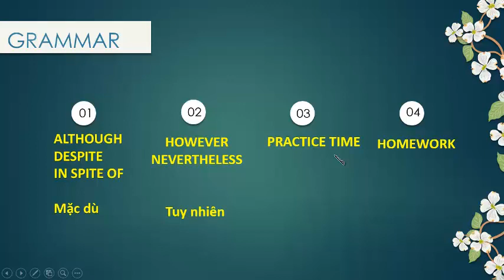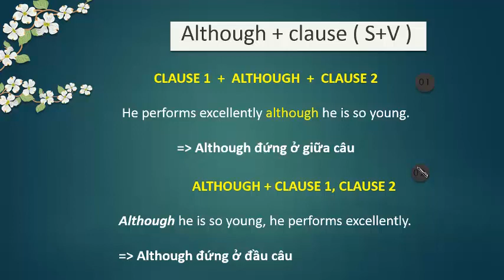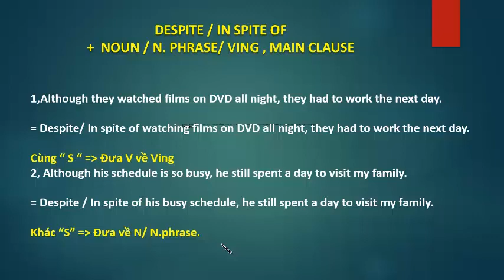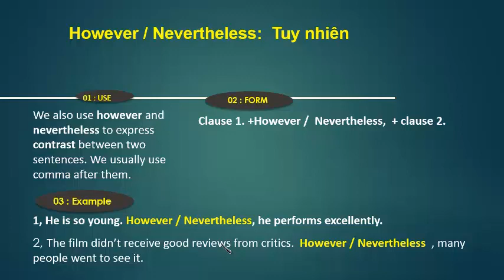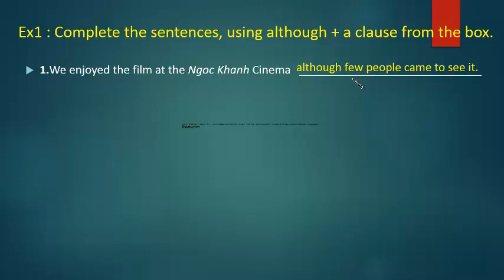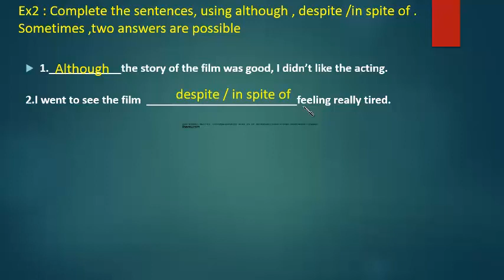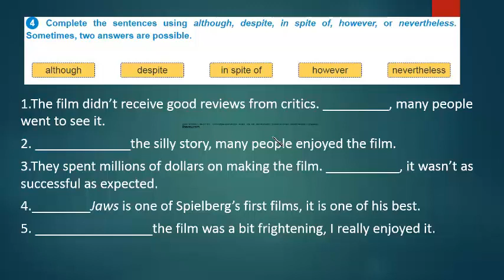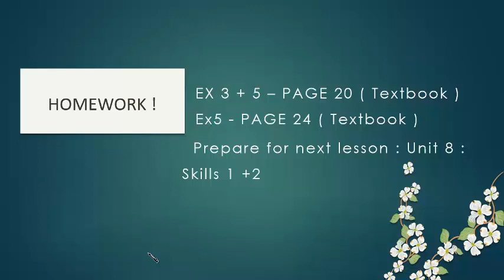Lớp 7 - Môn Tiếng Anh: Unit 8- Films - Lesson 3: A closer look 2 (Cô Vũ Thị Vân Anh, ngày 11/4/2020)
Lớp 7 - Môn Tiếng Anh: Unit 8- Films - Lesson 3: A closer look 2
     Giáo viên Vũ Thị Vân Anh - GV Tiếng Anh Trường Phổ thông Chất lượng cao Hùng Vương
     Chúc các em có một tiết học thú vị!!!
     Các em có thể theo dõi lại các bài học trước của môn Tiếng Anh lớp 7 nhé:

Hãy nhấn vào phần "Đăng kí" và bấm vào "chuông" để nhận thông báo cho các bài học tiếp theo nhé!
          * Địa chỉ: Khuôn viên Đại học Hùng Vương, phường Nông Trang, thành phố Việt Trì, tỉnh Phú Thọ.